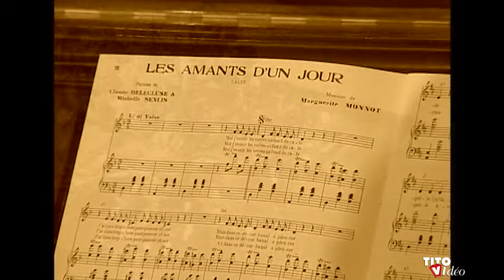Les Amants d un jour par la Bande à Bardet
clip accordéon / musette / folklore de France /  valse /
tourné au Grand Café de Moulins dans l' Allier
compositeurs : M. Monnot / Cl. Delecluse / M. Senlis /